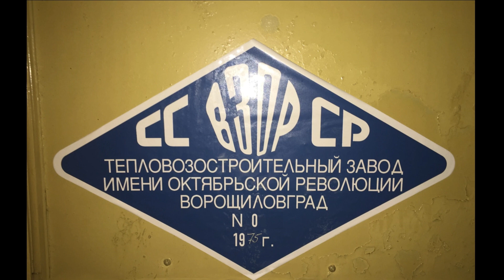Das Fotoalbum von Tammy Company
Auch über eure Kommentare würde ich mich freuen. Viel Spaß beim zuschauen euer Tammy Company 🚂🚃🚃🚃🚃

In meinem Kanal wurden alle Filme von mir selbst gefilmt und geschnitten und dürfen von anderen weder kopiert noch erneut bei YouTube hochgeladen werden oder auf anderen Plattformen. Alle Filme in meinem Kanal sind urheberrechtlich geschützt und werden bei YouTube gemeldet falls sie kopiert wurden.